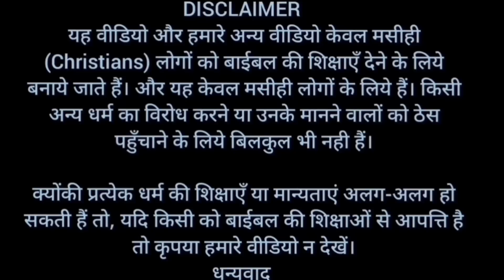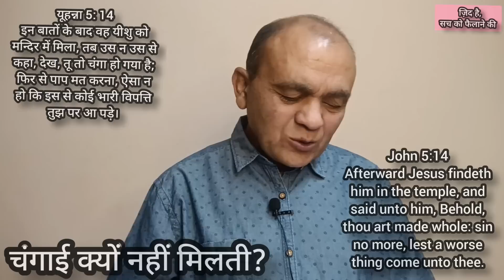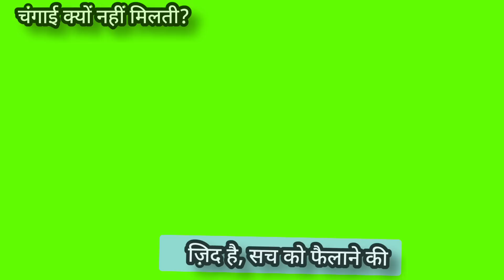Why Not Heal? | चंगाई क्यों नहीं मिलती? | Brother Raj Massey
धन्यवाद।

Bank Account No :
Raj Massey
IFSC:HDFC0008069